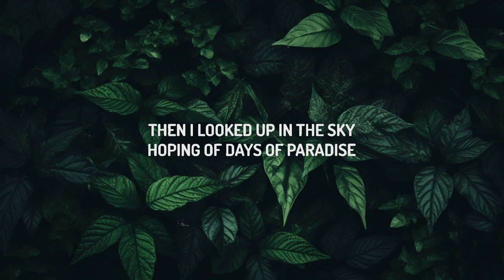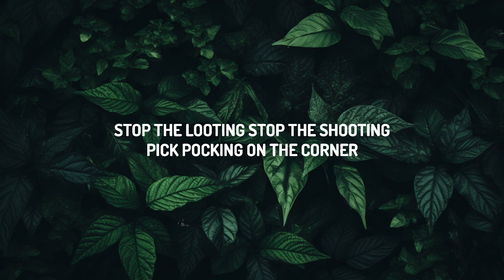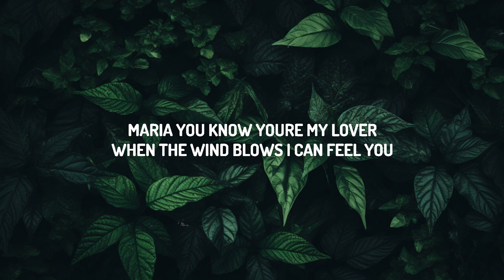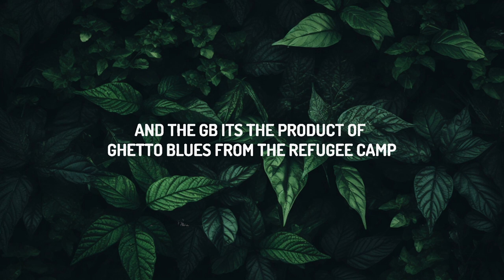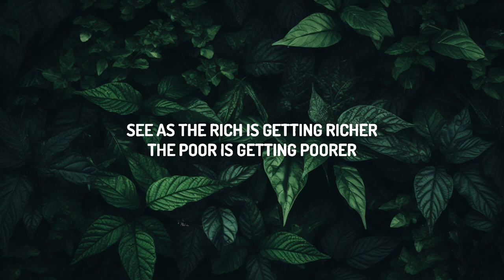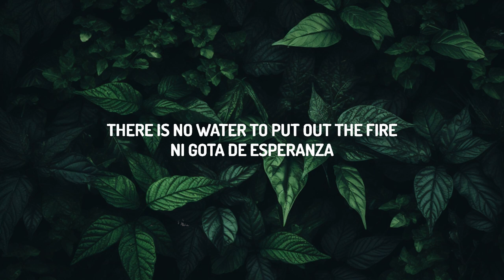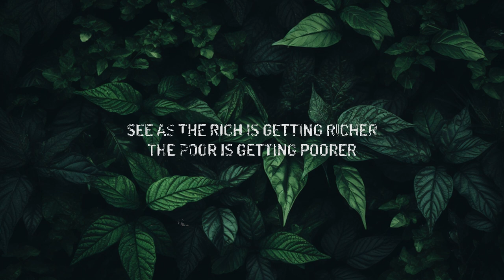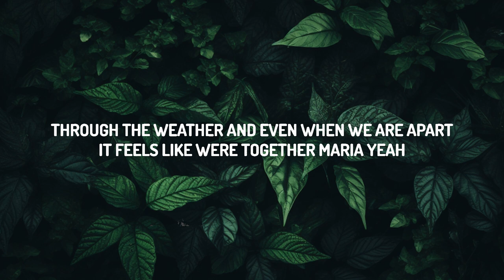Santana - Maria Maria (Lyrics) (Sped Up) | Lyrics Harmony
Wyclef
Jerry Wonda
Mr. Santana
G&B

Maria Maria Sped Up Lyrics